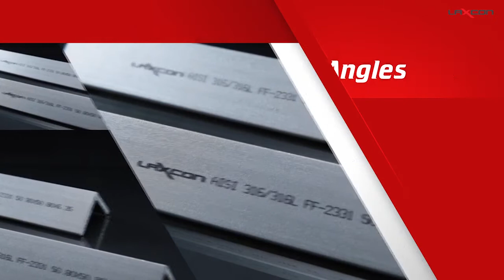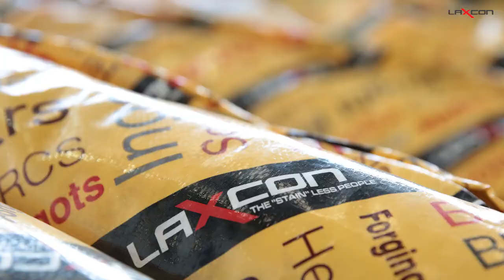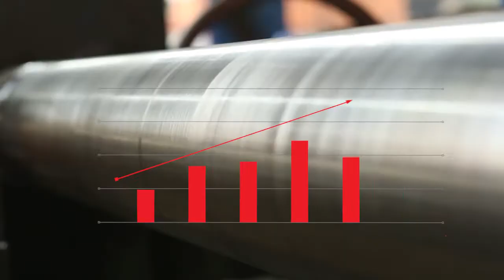Laxcon Corporate Video | Harriot Archer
Harriot Archer is a Creative Luxury & Premium Brand Marketing and Technology Development Company with strategists, writers, designers, film makers, graphic artist and programmers united by our enthusiasm for building brands and experiences that drive meaningful change for you and your business. Have it all from us, or cherry-pick anyway it’s a very good reason.